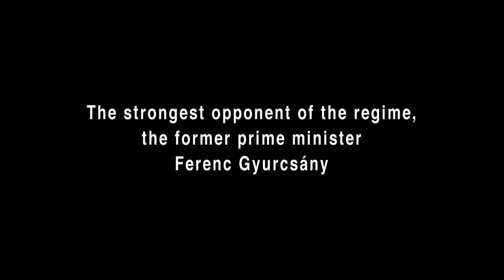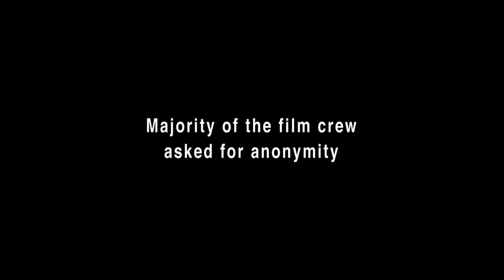goEast 2019 - HUNGARY 2018 - Trailer (OmeU)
HUNGARY 2018 | Regie: Eszter Hajdú | Ungarn, Portugal 2018 | 84 min | hun, eng OmeU | Wettbewerb - Dokumentar

Das politische Klima bei der Wahl 2018 in Ungarn ist angespannt. Ex- Ministerpräsident Ferenc Gyurcsány versucht sich als gemäßigten Gegenkandidaten zu Amtsinhaber Viktor Orbán zu profilieren. Doch Orbáns FIDESZ-Partei kontrolliert den Diskurs mit rechtsnationalen Inhalten und Verschwörungstheorien. Wahlkampfauftritte beider Seiten offenbaren die aus westlicher Sicht teils groteske Natur der politischen Narrative sowie die zermürbende Arbeit gegen sie. Dieser Kampf für freiheitliche Werte wird durch den einzigartigen Zugang zu Gyurcsány, der durch seine politische Vergangenheit nicht unumstritten ist, eindrücklich erfahrbar.

Spielzeiten / Screening times:
Caligari Do, 11.04. / 16:00
Festivalzentrum Fr, 12.04. / 18:00

19. goEast – Festival des mittel- und osteuropäischen Films
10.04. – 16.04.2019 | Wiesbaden